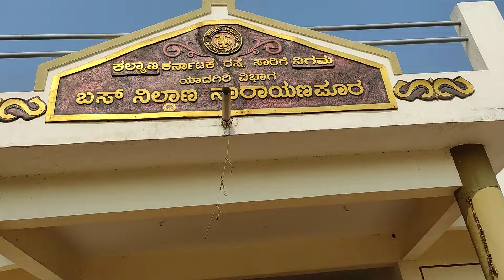Cycle inside the Bus ... Narayanapura to Lingasugur KKRTC Bus Journey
Cycle inside Bus - Narayanapura to Lingasugur KKRTC Bus Journey

ನಾರಾಯಣಪುರ